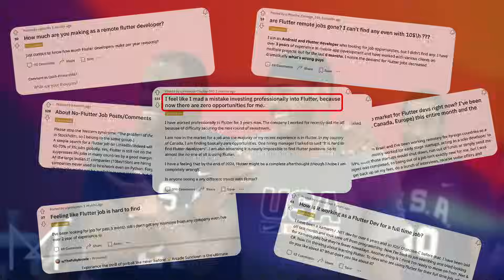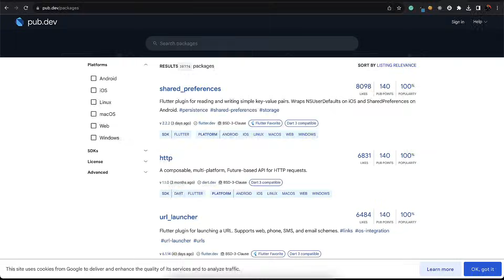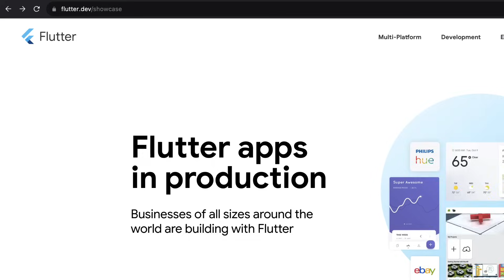What's happening with Flutter?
In this video, we're going to discuss what is happening with Flutter and its glorious triumph as a cross platform over Android, iOS, Web, Desktop and more. Flutter places other solutions such as native development, React Native, etc. into the shadow. Recently there were some people talking about why they DON'T use Flutter and they don't find any jobs. Flutter is growing steadily and is attracting a growing amount of companies that use Flutter.
As a Stack Overflow survey shows - Flutter is growing way faster than React and a lot of students, developers and senior developers switch over to use Flutter to build their mobile apps, web apps or desktop apps.

TIMELINE
0:00 What is happening to Flutter?
0:20 What is Flutter?
0:46 Why Flutter is worth your time?
2:14 Flutter Jobs
2:28 Career Scope